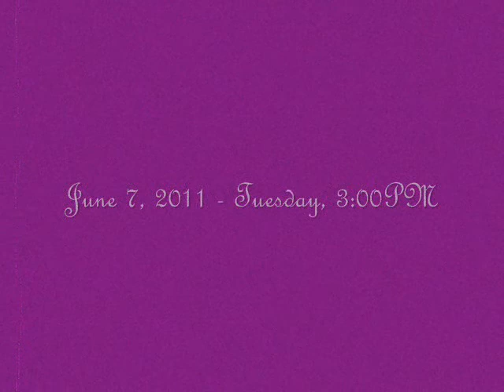Jayme & Faith Save The Date - June 7, 2011